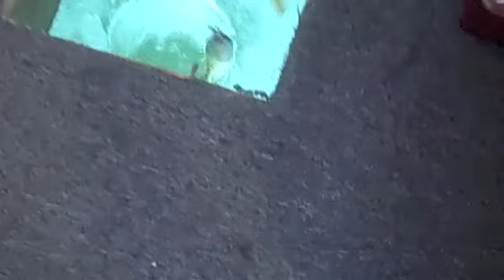WCCO-TV Ice Feeshorama 2009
We're back and better than ever.  Coworkers hanging out on the ice, having a blast at Lake Mille Lacs.